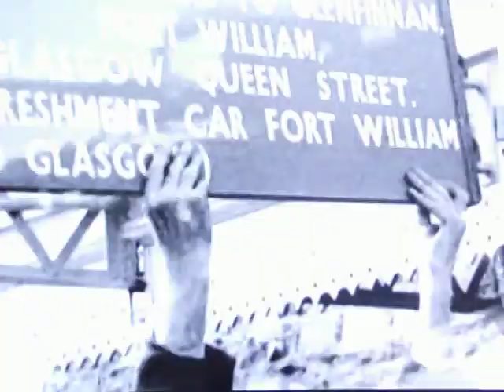The Magnificent Scottish Highlands on Film (2)